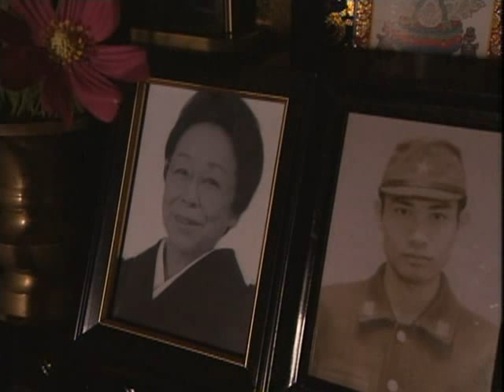[Thai-Sub]Deep Love Ep. 12 part 1/2